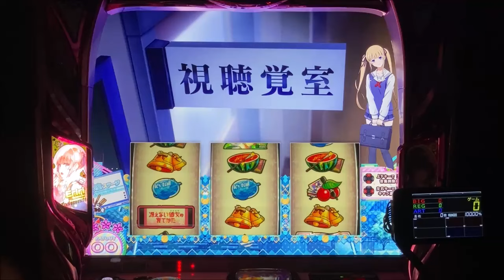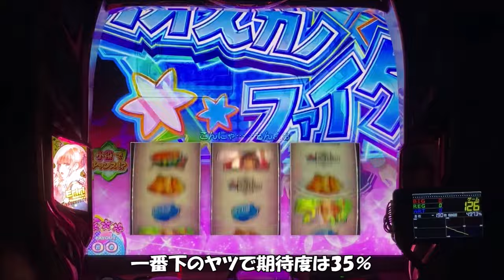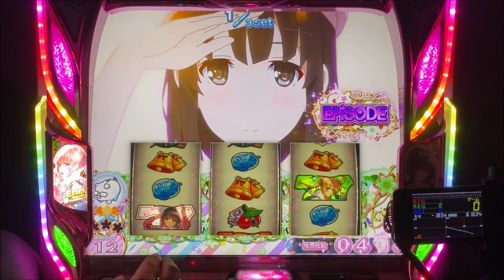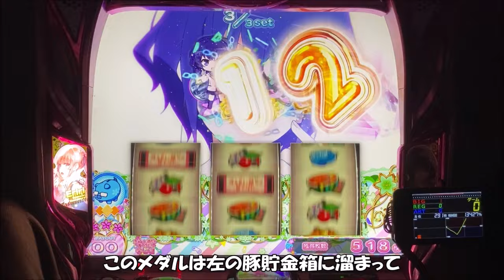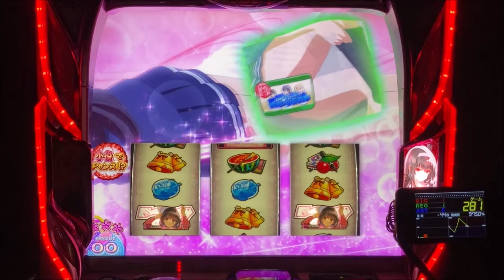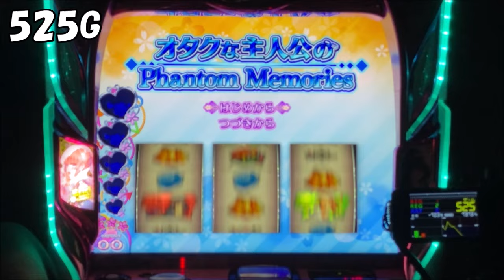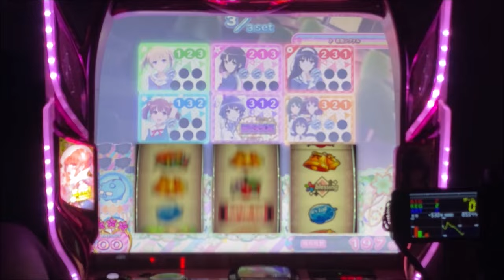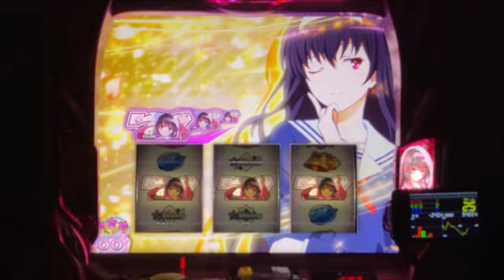【L冴えカノ】彼女育て始めました！設定6で試運転しながら仕様の解説です「L冴えない彼女の育てかた」スマスロ パチスロ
パチスロ実機(家スロ)にて各設定の挙動や設定推測＆判別をメインで投稿しています。(機嫌悪い)まど2実機持ちでもう一台は2ヵ月程度で入れ替えをしながら楽しんでます。

チャンネル継続の為、応援よろしくお願い致します！

※あくまで【個人的に】やで！

ご協力頂いている中古スロット台販売業者様
「江戸スロ」様